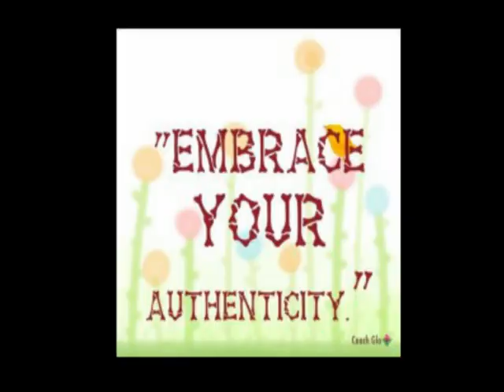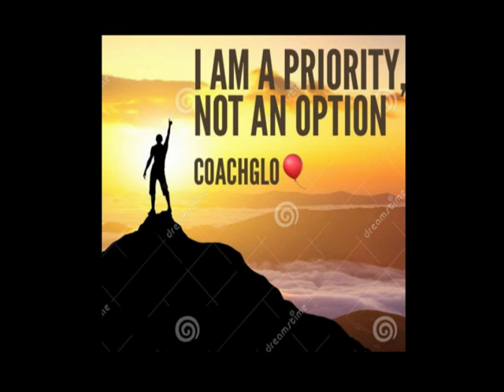I am a priority, not an option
Welcome to Wellness Episode 19

With guest CoachGlo Favreau
Certified Coach Practitioner
Transitional coach

Connect with CoachGlo:
Gliding With Glo Life Coaching

"Welcome to Wellness" is designed to provide general information only. The content is not intended to be a substitute for professional nutritional or medical advice, diagnosis, or treatment. Always seek the advice of your physician or other qualified health professional with any questions you may have regarding a medical condition. Never disregard professional medical advice or delay in seeking it because of something you have seen on Welcome to Wellness.

Reliance on any information provided by Welcome to Wellness is solely at your own risk.

Music
The Four Seasons (Vivaldi) by John Harrison with the Wichita State University Chamber Players